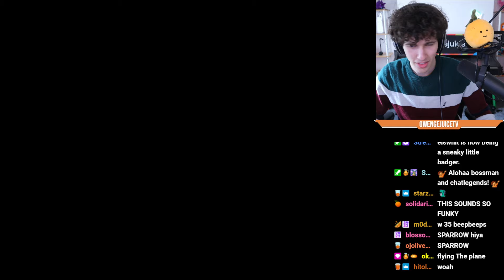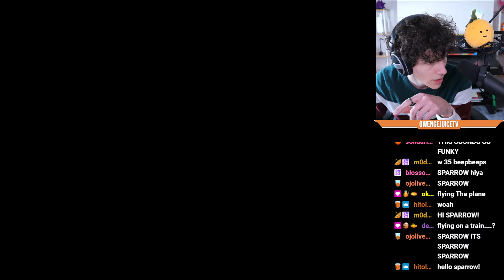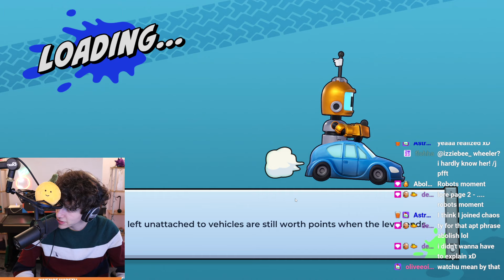Owen becomes a Manic Mechanic! [March 9th 2024]